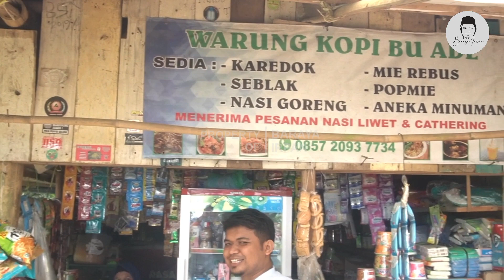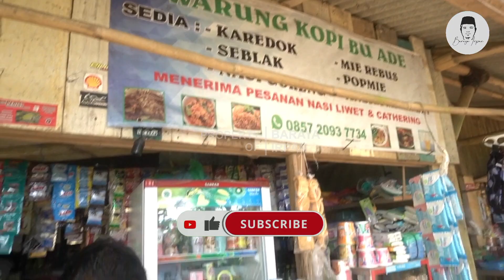penghasilan di warung bu dede bisa untuk kuliah anaknya di luar negri - warung gunung padang cianjur